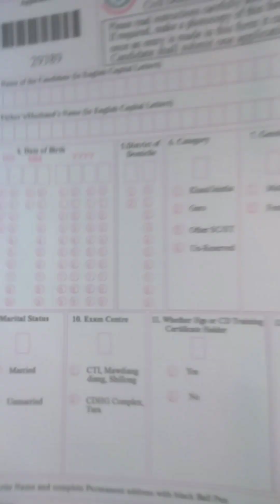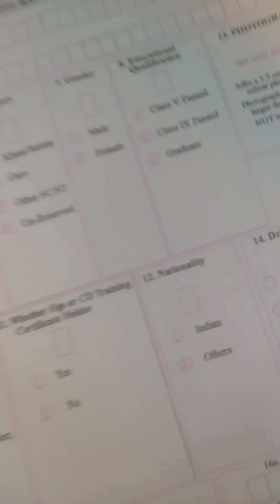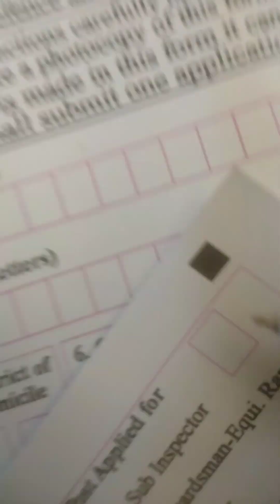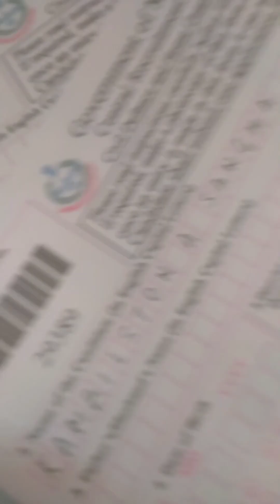Home Gourd Civil Defence_na From fillup Ka'atjok